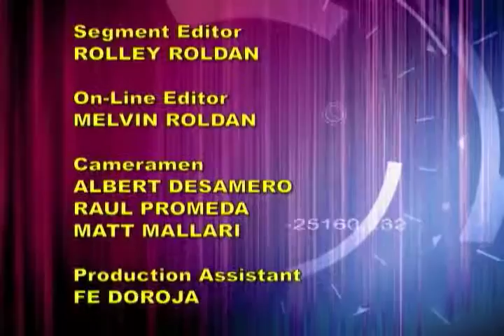Auto Focus STV ARCC 2013 2nd leg part 6